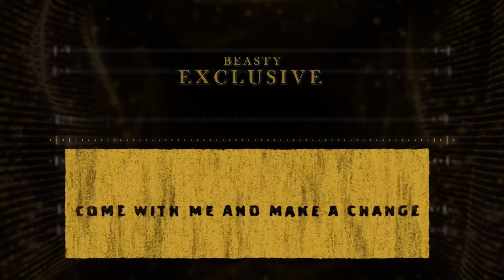Beasty x Exclusive